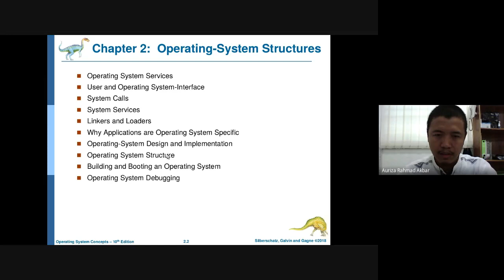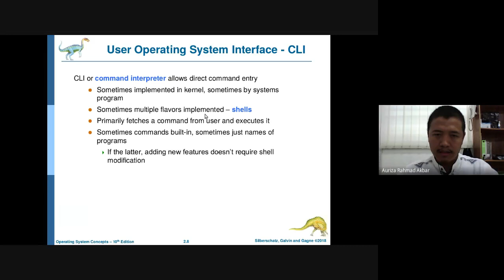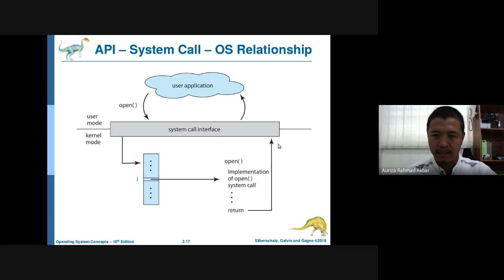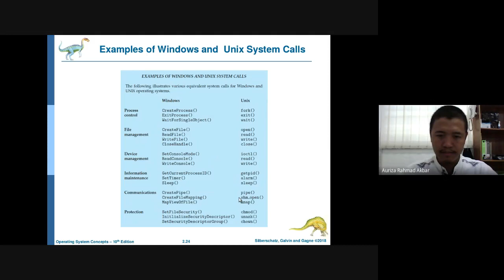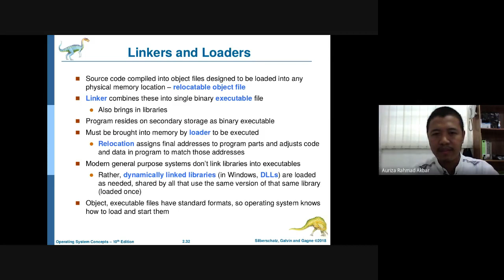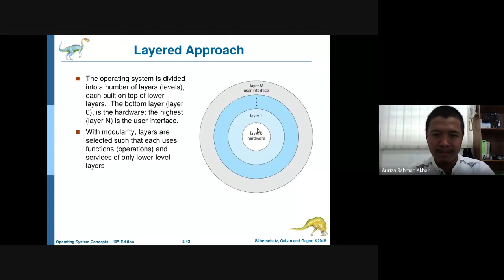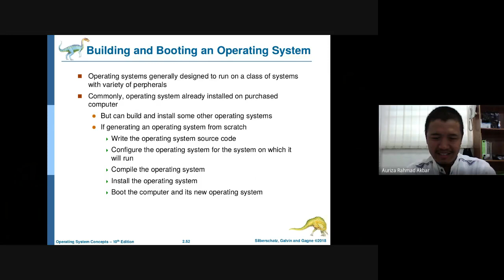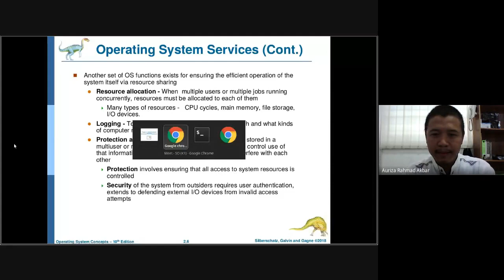Sistem Operasi #2: Struktur OS